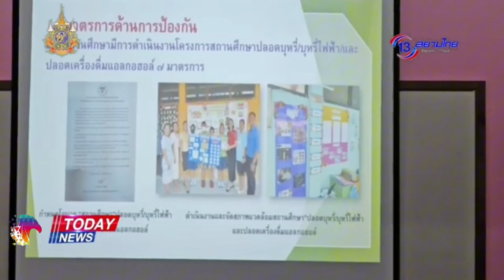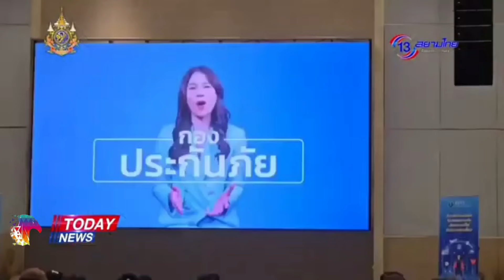13891 อาชีวะขับขี่ปลอดภัย !! นครสวรรค์รณรงค์ให้เด้กอาชีวะสวมหมวกกันน็อค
Line  : vihok001